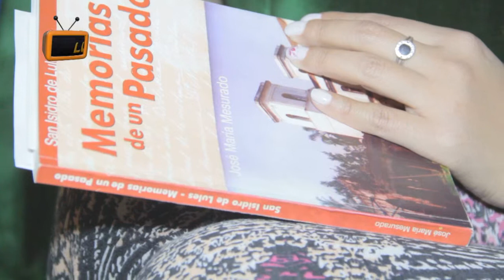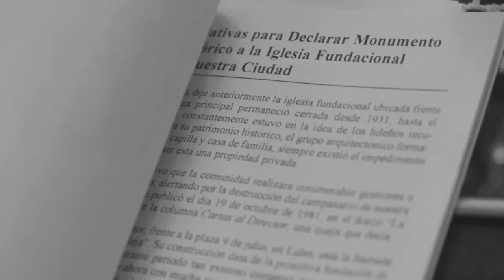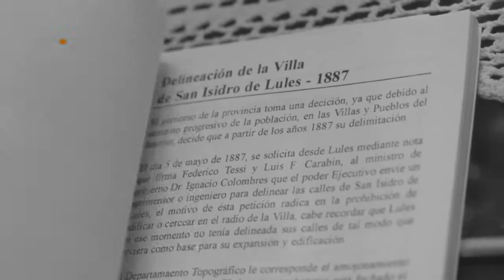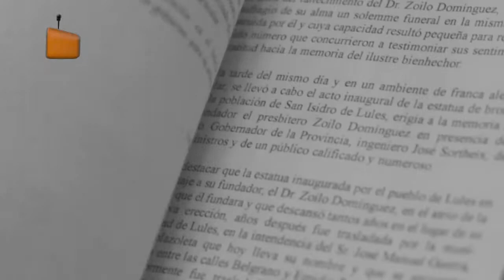LULES TV PROGRAMA 15 OCTUBRE 2014 NOTA 1 SEGUNDA PARTE DE PROF JOSE MARIA MESURADO AUTOR DEL LIBRO M